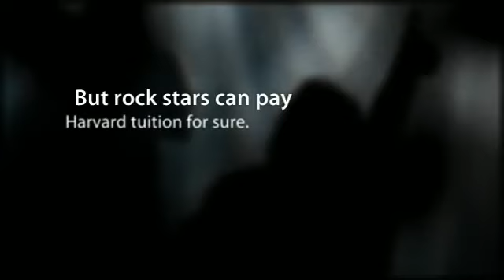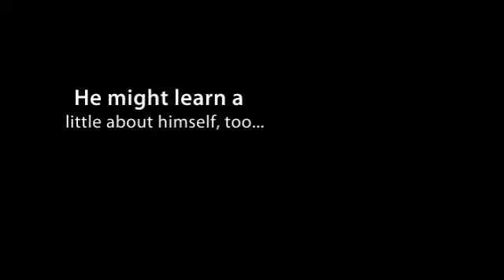Born to Rock